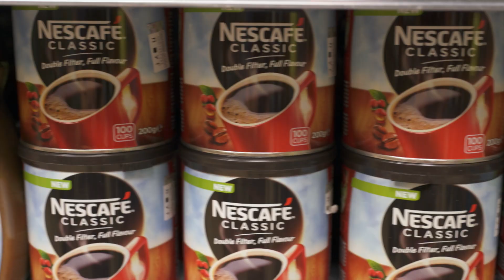Vredno je zajedno I Nescafe proizvodi 3.06 - 30.06.2019.